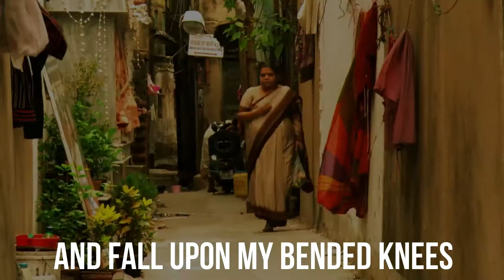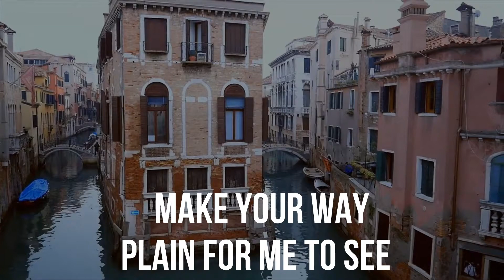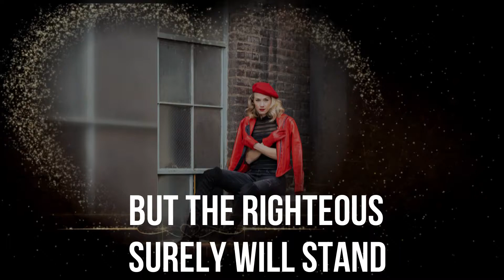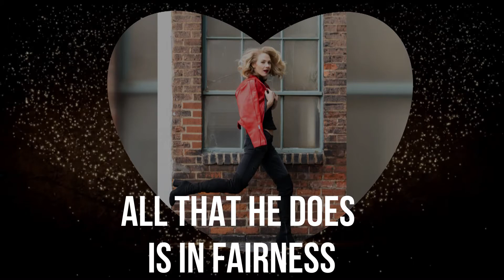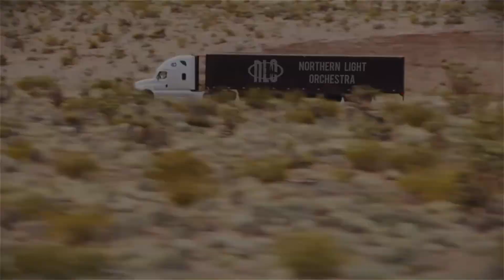PSALM FIVE DANCE STYLE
Great Hillsong Dance style from down under. Psalm Five From Toronto